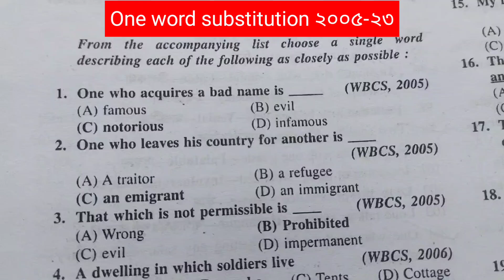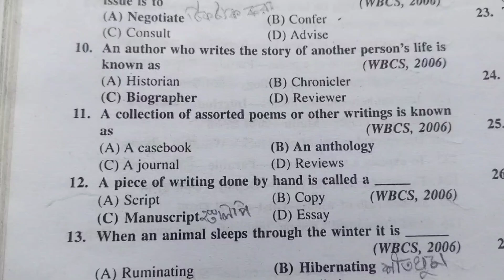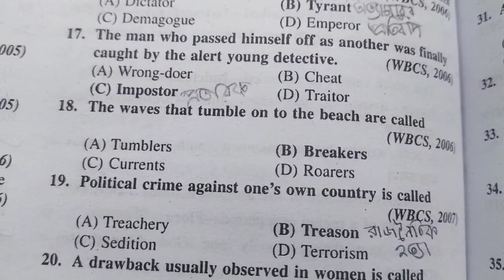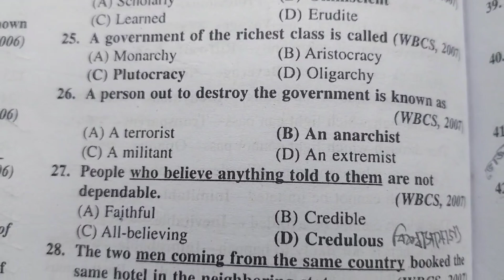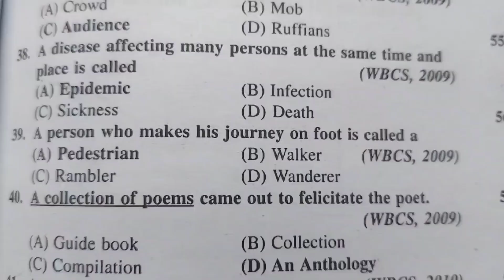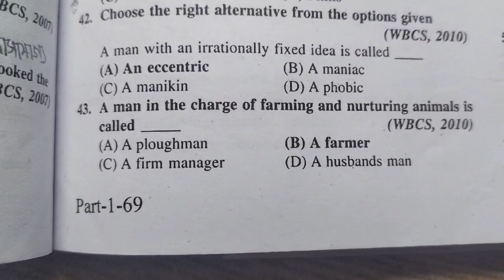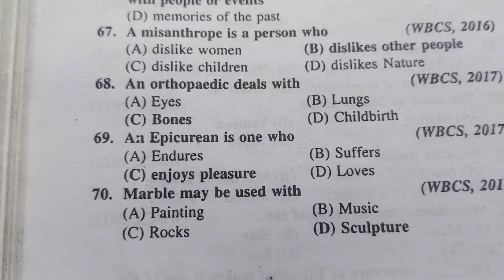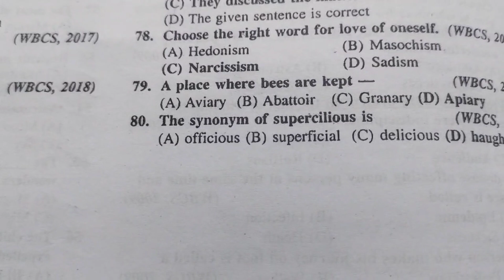wbcs one word substitution 2005-23